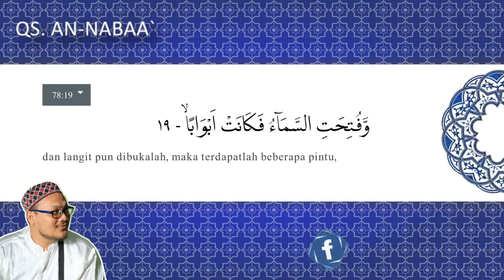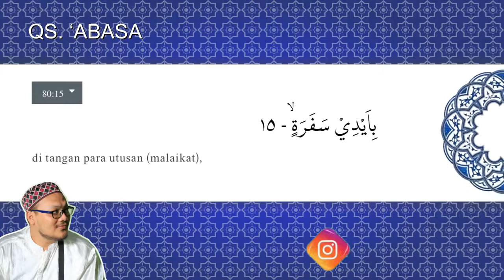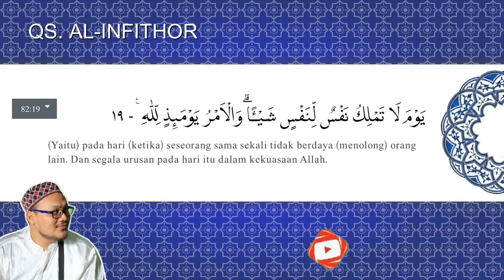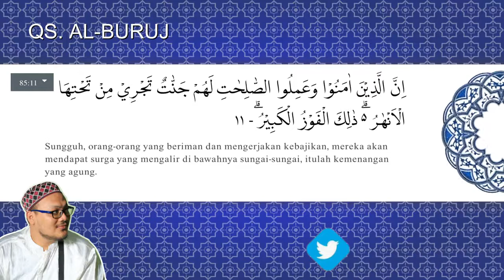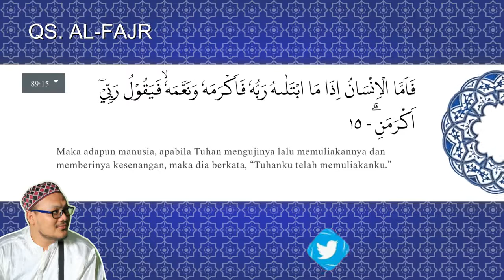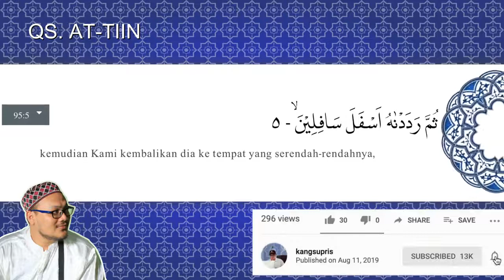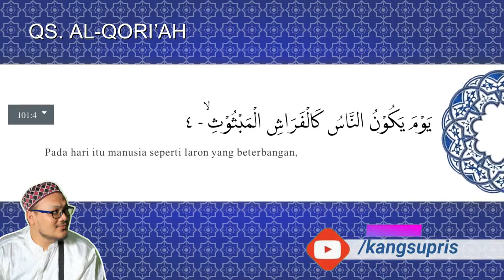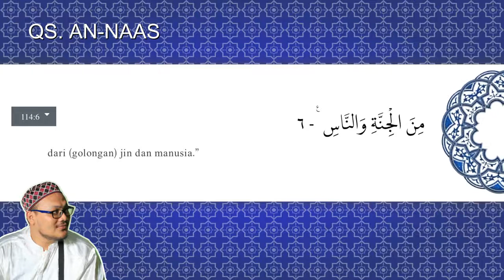murottal alquran merdu Juz 30 FULL , irama nahawand variasi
alquran murotal,
alquran merdu,
murotal anak kecil juz 30,
murotal alquran merdu,
murotal juz 30,
murotal merdu,
murotal,